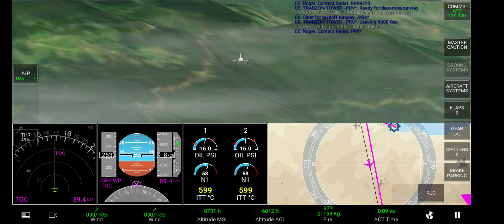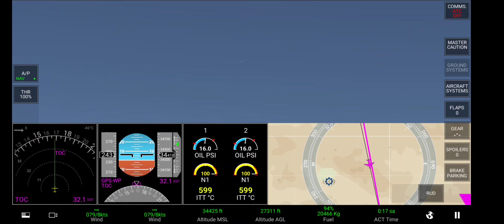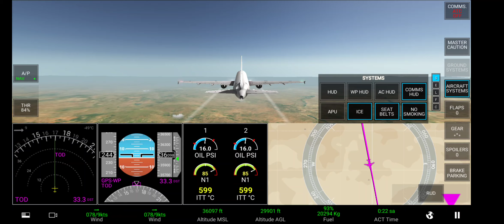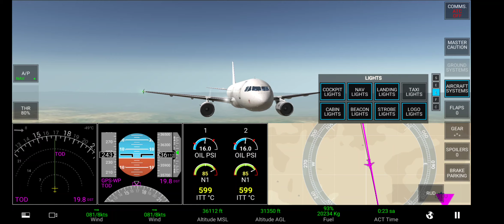REAL FLİGHT SİMULATOR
Real FLİGHT SİMULATOR uçak oyunu xplane11 ile aynı olmasa bile yakın bir oyun konuşmam amatörce olmuş kusura bakmayın